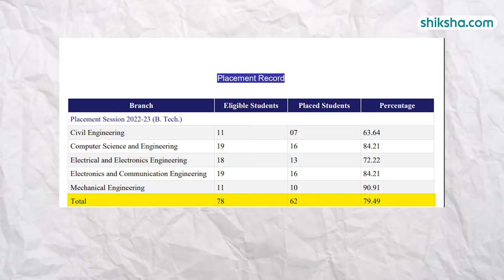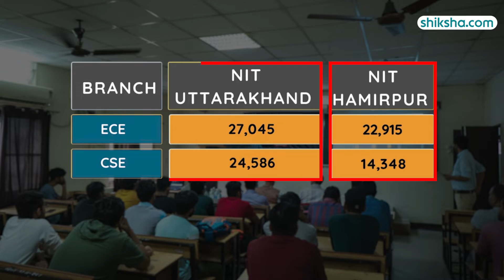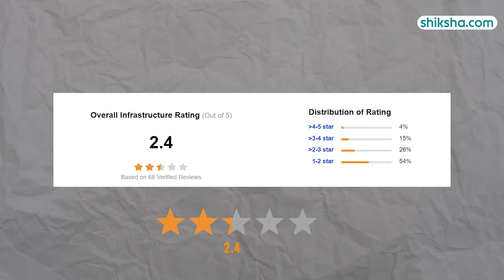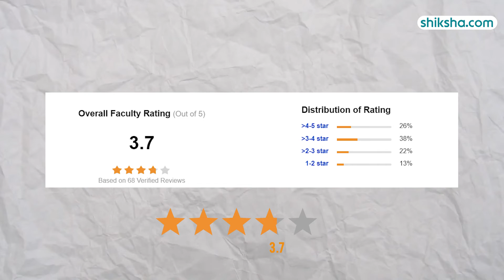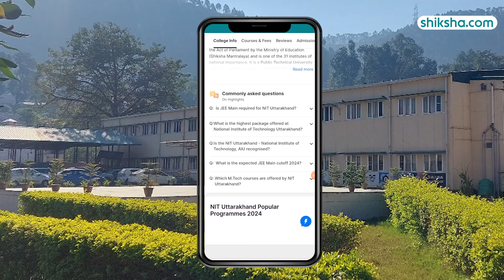NIT Uttarakhand (NITUK) Review : Courses, Admission 2024, Placements, Cut Off, Fees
NIT Uttarakhand was established under the Act of Parliament by the Ministry of Education (Shiksha Mantralaya) and is one of the 31 institutes of national importance. It is a Public Technical University and has secured a rank between 101-150 in the NIRF 2023 Rankings in the engineering category, out of more than 1500 participating institutes in India. B.Tech is the most popular program at NIT Uttarakhand. Candidates need to take the JEE Main test and participate in JoSAA counseling for admission to the B.Tech program.

Watch this in-depth college review that brings you all the essential insights, including the pros and cons of studying at NIT Uttarakhand.

0:05 - NIT Uttarakhand Overall rating
0:10 - NIT Uttarakhand Placements
1:10 - NIT Uttarakhand Courses
1:43 - NIT Uttarakhand fees
2:01 - NIT Uttarakhand Infrastructure
3:32 - NIT Uttarakhand Faculty
3:58 - NIT Uttarakhand Campus Life